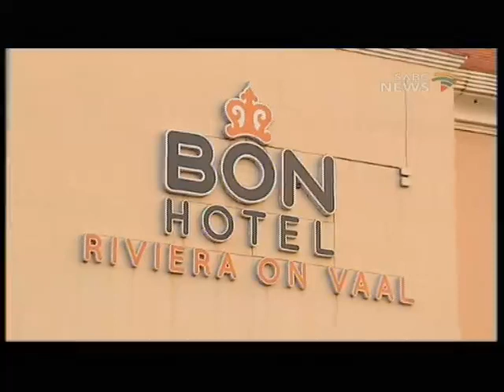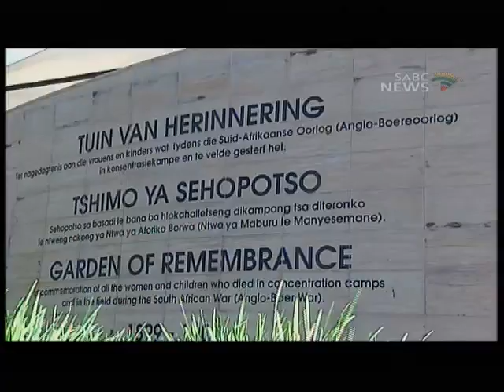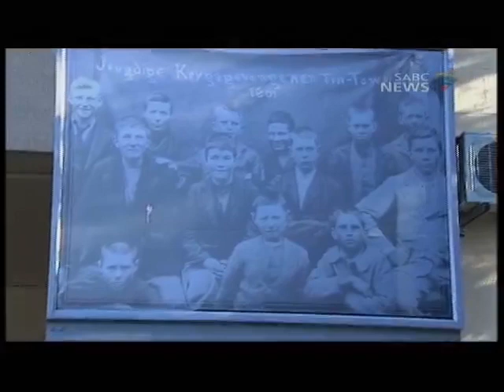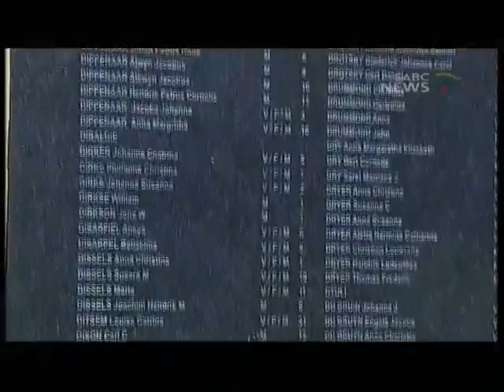BON Hotel Riviera on Vaal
The Vaal River is the main tributary of the Orange River in South Africa. The hotel is perfectly situated to offer the most stunning views and sceneries. Steeped in history this 91-room hotel, a converted farmhouse from the 1800s, is situated on a bend of the scenic Vaal River. Ideal for company conferences and events, the hotel offers 4 multi-purpose venues and a range of exciting team building activities, with flexibility to suit your needs.